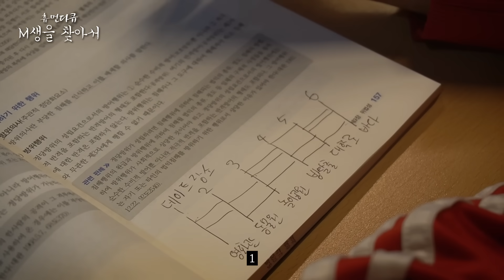[M생을 찾아서] 여왕벌이 한 남자를 노예로 만들어가는 과정 (노량진 공시생)